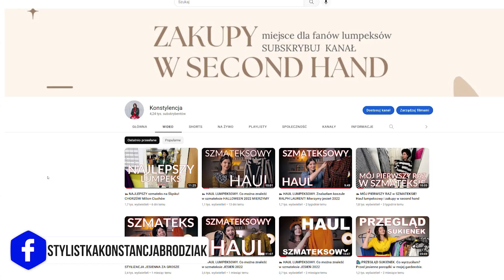🛍 HAUL LUMPEKSOWY. Znalazłam TO! Mierzymy jesień 2022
Zakupy zrobiłam w stacjonarnym second hand Milion Ciuchów Chorzów ul. Wolności 12

Chcesz nam coś wysłać co odpakujemy na następnym LIVE?

Paczkomat CHO01B
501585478